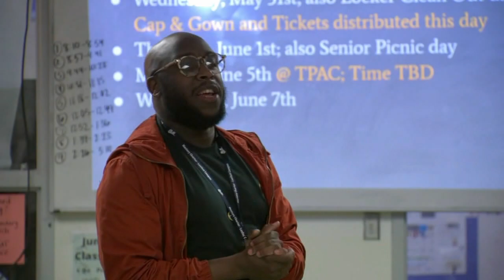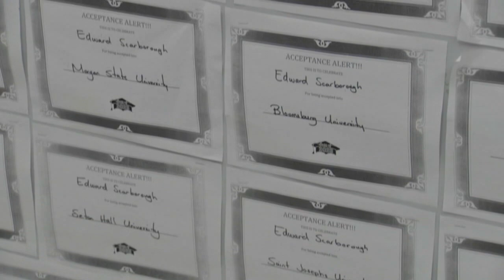Impressive high school senior gets accepted into 43 colleges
Philadelphia high school senior gets accepted into 43 colleges